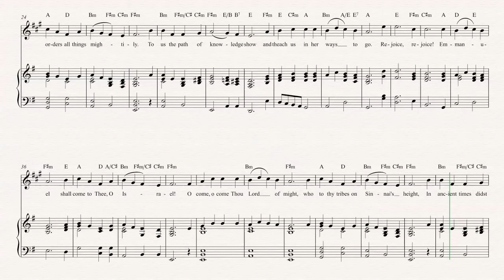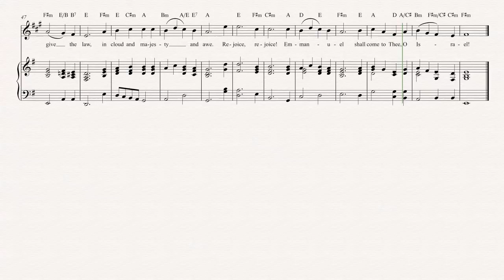Cornet - O Come O Come Emmanuel - Christmas Carol - Sheet Music, Chords, & Vocals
Cornet sheet music, chords, and vocals of O Come O Come Emmanuel - Christmas Carol

Learn to play O Come O Come Emmanuel and play along!